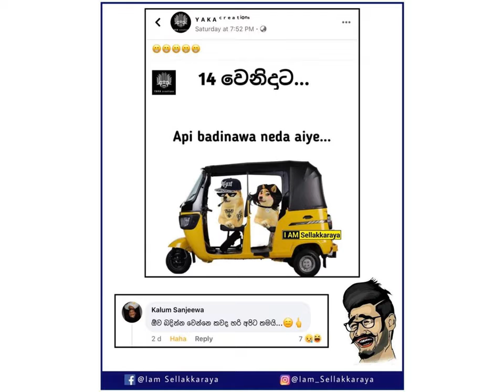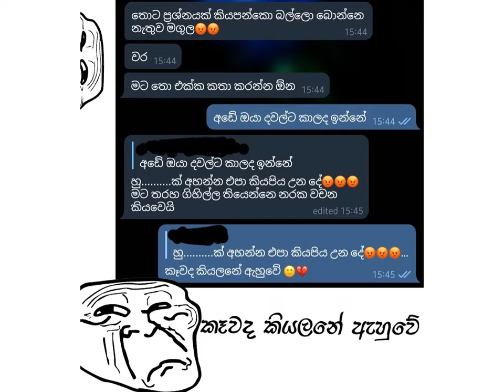Sinhala ආතල් funny post | Funny Fb Instagram Memes Sinhala | Memes Relatable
Sinhala funny video  | Funny Fb Instagram Memes Sinhala | Memes Relatable | sl memes batta | part 19
 Sinhala funny posts  | Funny Fb Instagram Memes Sinhala | Memes Relatable | sl memes batta

Tags